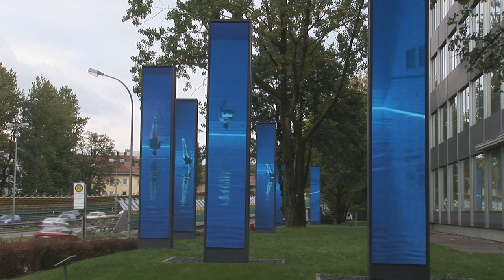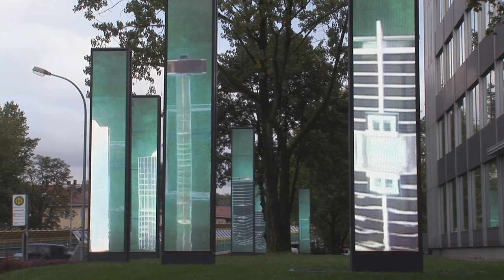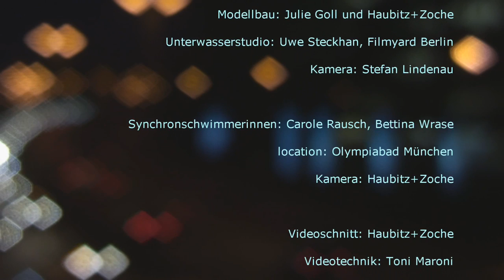2027 Haubitz+Zoche, SEVEN SCREENS Munich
SEVEN SCREENS is platform for digital artworks in Munich`s public space. The program alters twice a year, when new projects are commissioned.
The German artist duo Haubitz+Zoche presented "2027" first in summer 2007.

OSRAM ART PROJECTS
Curator: Christian Schoen
Copyrights: the artists and OSRAM Art Projects